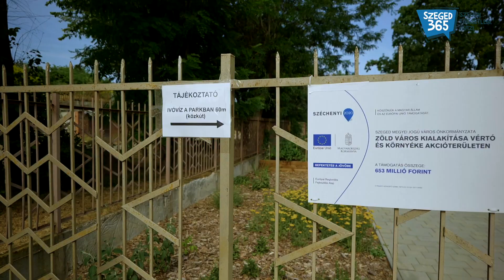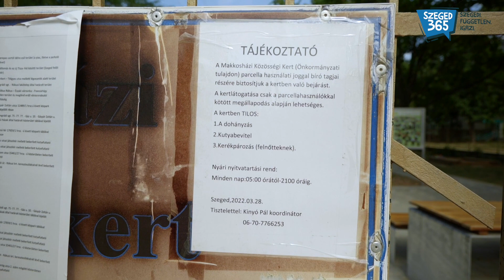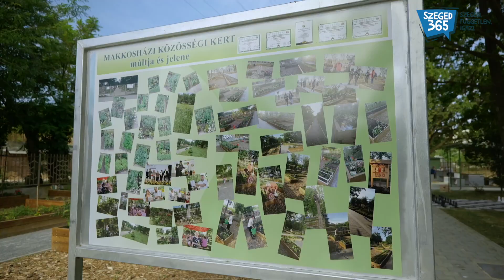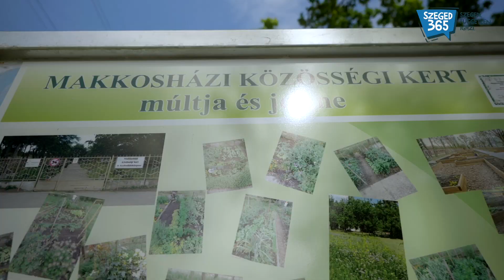A Makkosházi Közösségi Kertekbe beleszerettünk! Interjú a közösség főkoordinátorával Kinyó Pállal!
Szeged365 Family ezt figyeljétek: Szeged egyik gyönyörű részén Makkosházán jártunk. Bemutatjuk Nektek egy fantasztikus ki közösséget! A Makkosházi Közösségi Kertekben jártunk, ahol   hatalmas szeretettel fogadtak bennünket. Nézd meg a vlogunkat Kinyó Pállal, aki a közösség főkoordinátora. Szeged tele van kis égkövekkel, csak észre kell venni! ;)